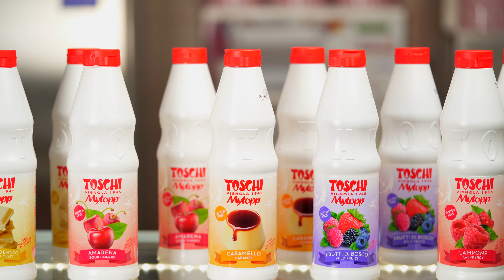Peanuts and Salted Caramel Gelato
Toschi Peanuts and Salted Caramel Gelato recipe